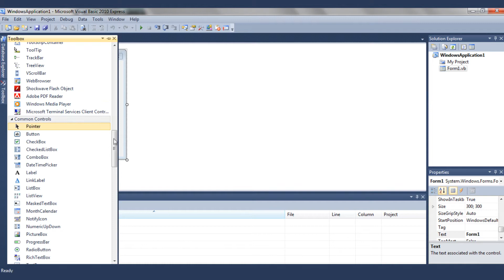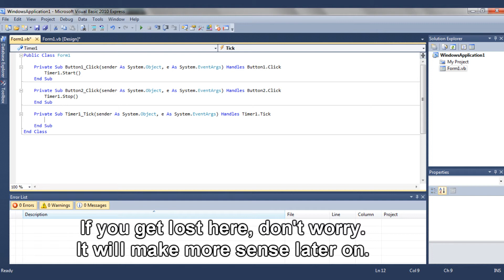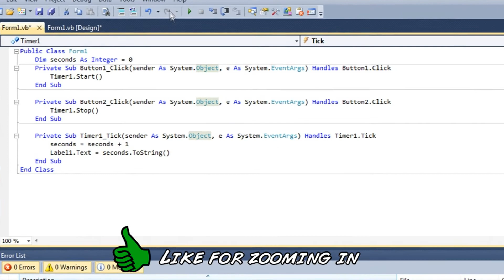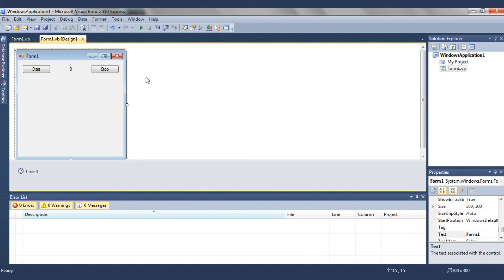Visual Basic - The Basics - Part 13: Timers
This video will teach you:
- How to insert a timer
- How to change the interval of a timer
- How to start/stop a timer

Remember the Dreams by Machinimasound ( machinimasound.com )